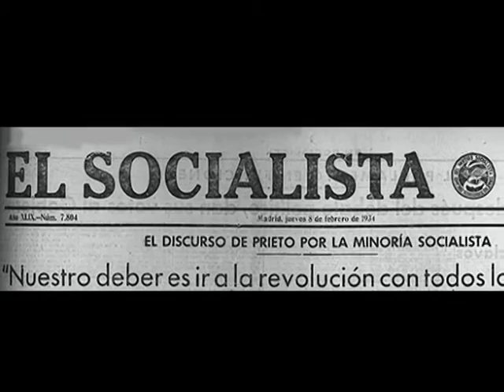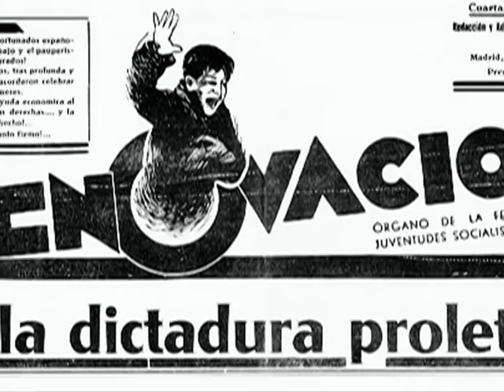HISTORIA E HISTORIAS (36) Entrevista a Pío Moa sobre la revolución socialista de 1934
Jesús Laínz entrevista al escritor Pío Moa sobre la revolución socialista
de 1934 y su libro “Los orígenes de la Guerra Civil Española”.

The socialist revolution of 1934, beginning of the Spanish Civil War
(1936-39) / La révolution socialiste de 1934, origine de la Guerre Civile
Espagnole (1936-39).